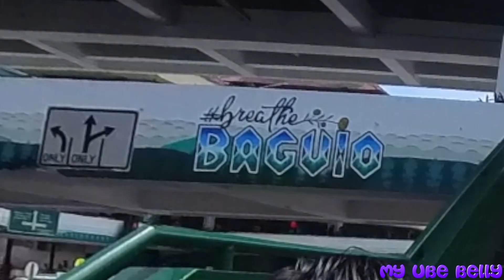Is This Downtown Baguio?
Our goal is to grow our channel with fun and informative videos, but we need your help in doing so.  How can you help you ask?  You can help by simply Like any videos you watch, Share those videos with your family and friends, Comment on what you would like to see or how it can be different and by Subscribing.   We appreciate your assistance.

After a walk and boat ride in Burnham Park, we decided to explore this part of downtown Baguio. (This is actually a short continuation of the previous video ) Not sure what we'll find but just seeing people go about their daily lives and business is pretty cool.  We actually found several market places to shop for gifts and souvenirs.  In an upcoming video you will see the market place in which we found some gifts and souvenirs in Baguio.